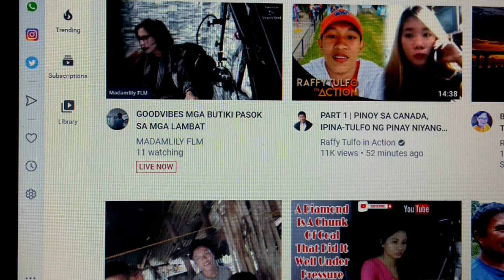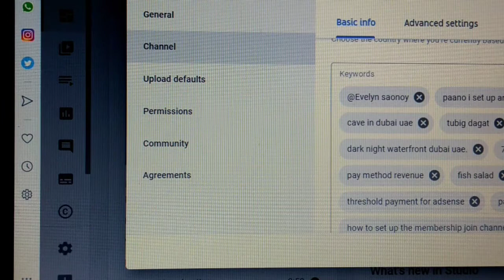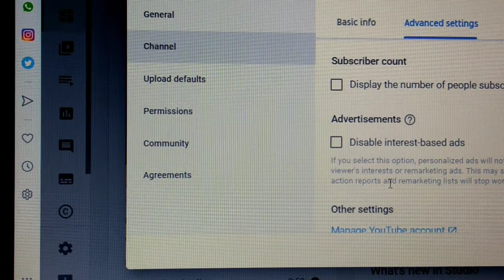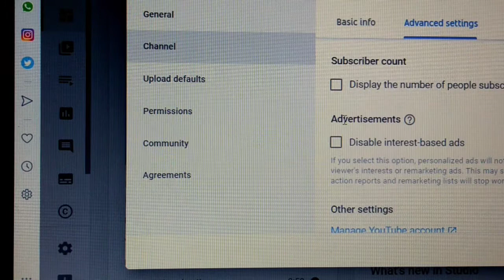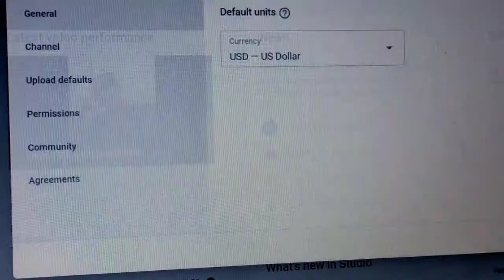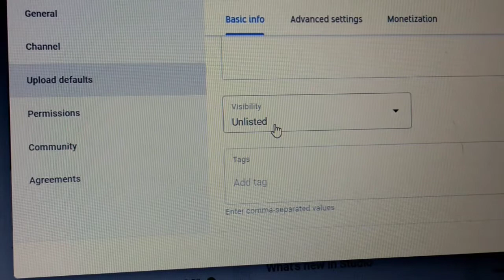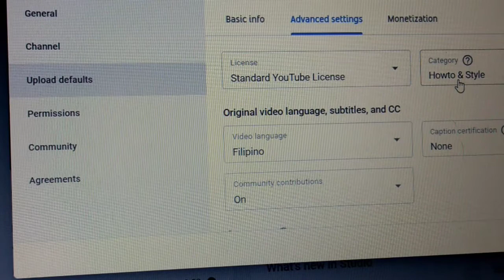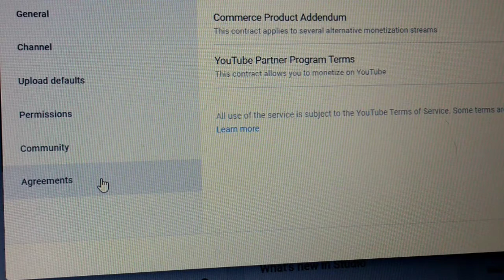paano ang tamang set up ng YouTube channel? (howtosetuptheyoutubechannel)